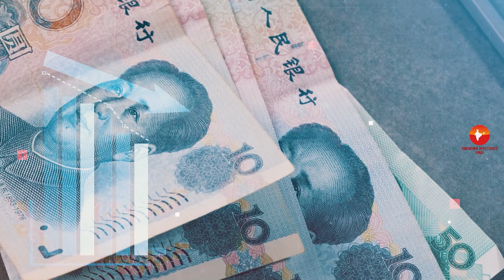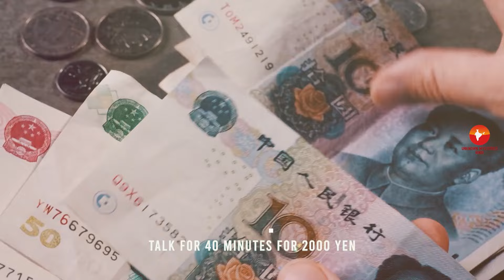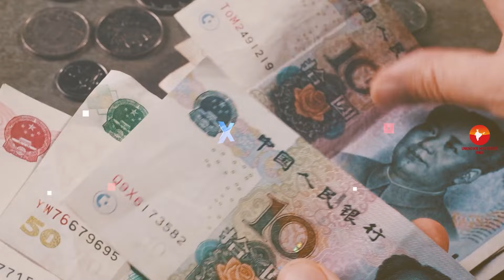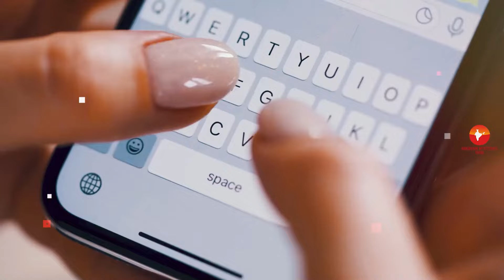जापान में लोग ना तो बच्चे चाह रहे हैं और ना शादी करना, क्यों? Why Japan’s Population Is Declining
Why Japan’s Population Is Still Decreasing? JAPAN Population Crisis | CASE STUDY